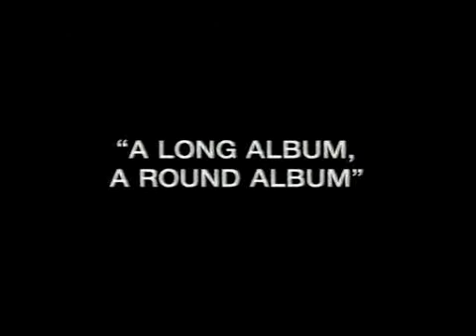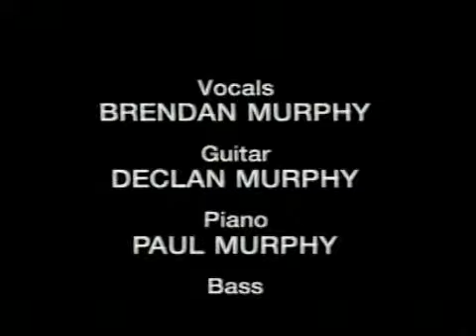The 4 Of Us | EPK (Interview)